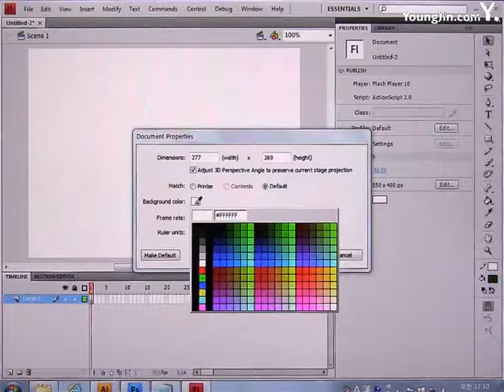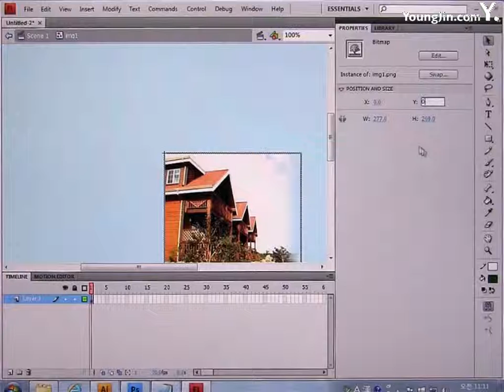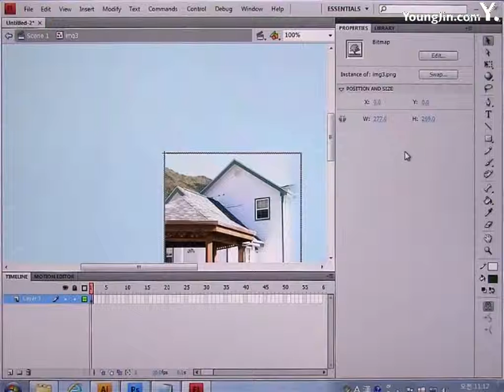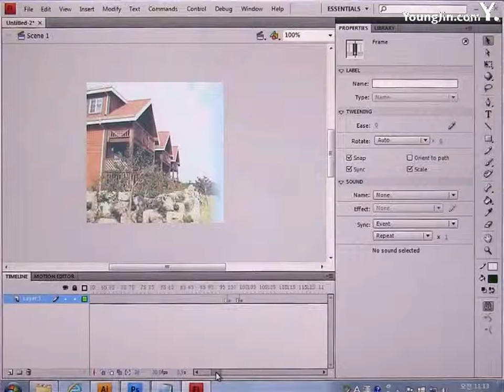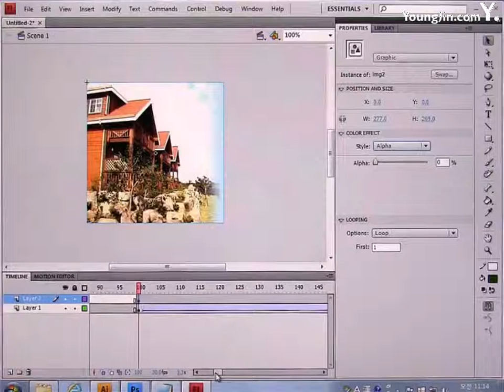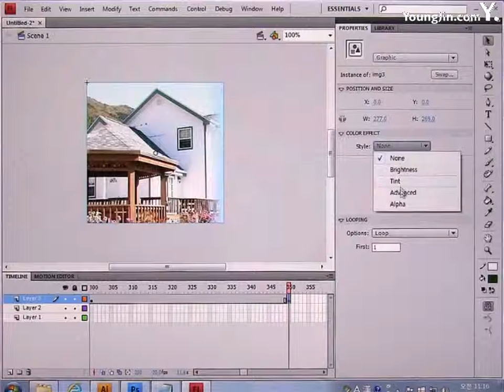2016년도_기출문제 2회 푸른바다 펜션(플래시)